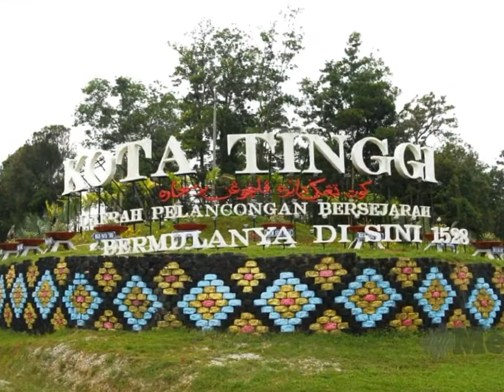SHORT TRIP TO KOTA TINGGI, JOHOR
KOTA TINGGI TERLETAK 42KM DARI JOHOR BAHRU. IA JUGA DI KENALI SEBAGAI BANDAR BERSEJARAH KERANA KESULTANAN JOHOR YANG DI ASASKAN OLEH SULTAN MAHMUD SHAH BERMULA DI SINI.